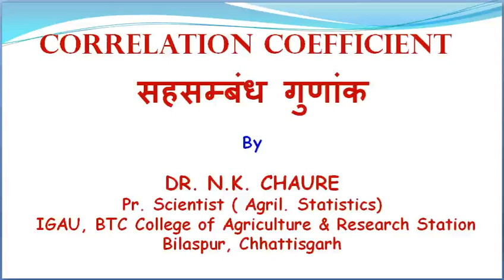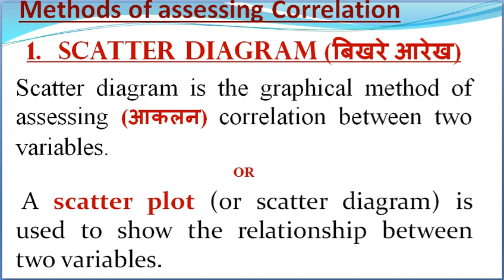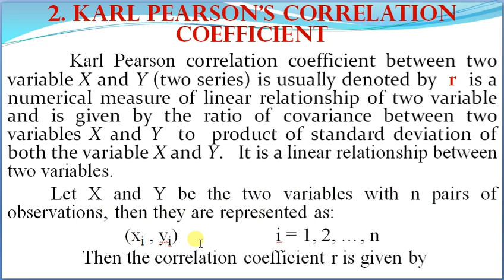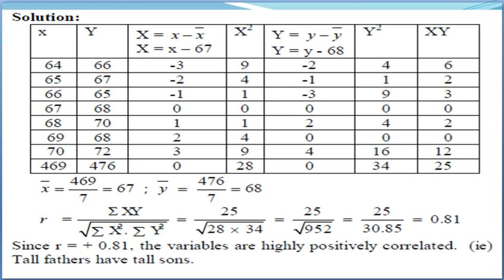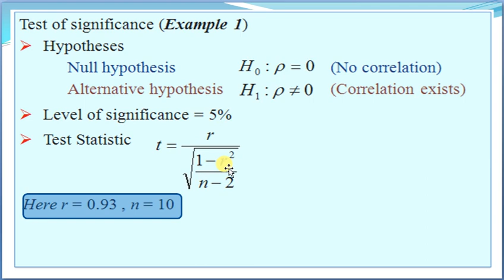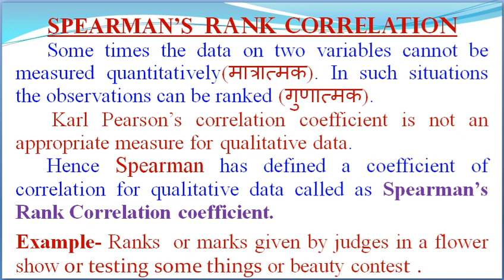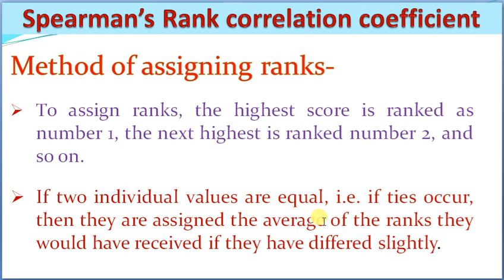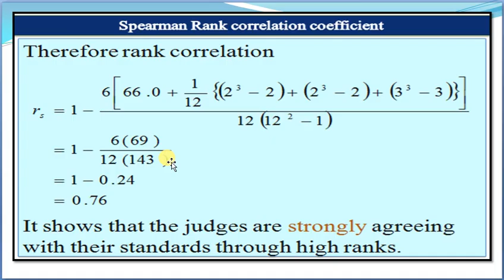Lecture -11 Correlation Coefficient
CORRELATION COEFFICIENT